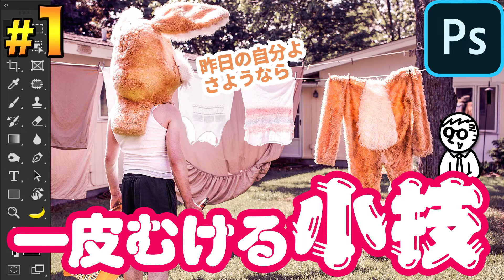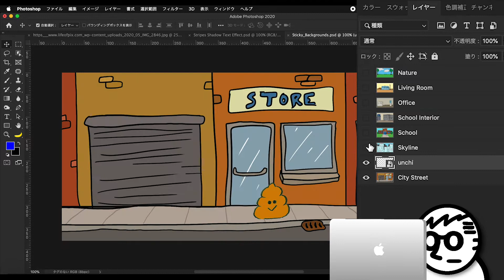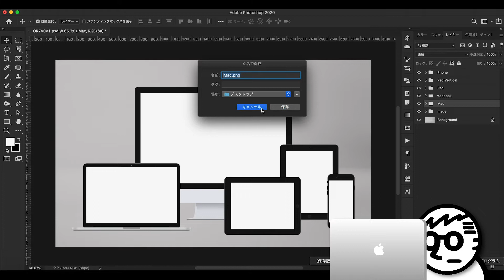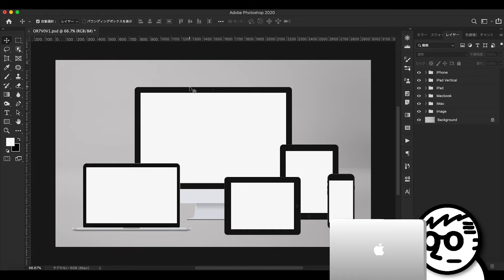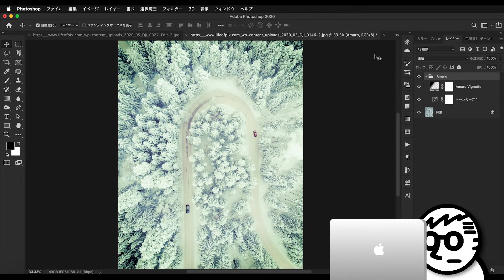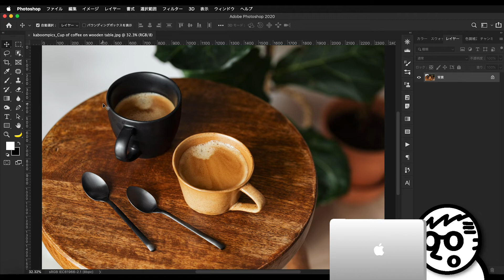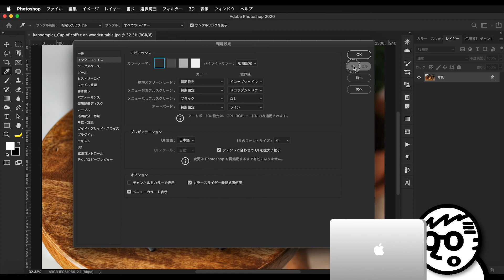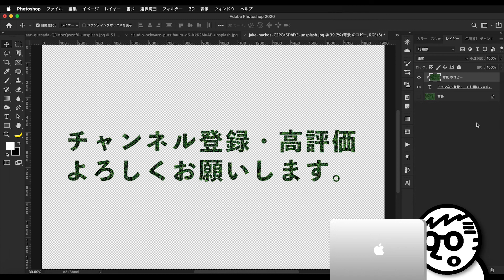【#3】作業が楽に、そして爆速になる、憶えておきたい小技テクニック【Photoshop】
今回はフォトショップ作業が楽に、そして爆速になる、憶えておきたい小技テクニックを数回に分けてお送りします。

プロが使う。というか、おはよう先生が普段から使っている、
様々なショートカットから便利機能まで紹介します。

フォトショップを勉強中の皆さんは、一緒にやりながら。

俺は完璧だぜ！というかたは復習に。

フォトショップ？何それ美味しいの？というかたは、塩胡椒をお忘れなく。

●使用させていただいた画像のサイトはこちら

デザインチャンネルおはようとは

デザインが絡んでいれば、基本、企画はなんでもありのデザイン番組です。

時間が経過しても観られる動画作りを心がけていますので
色々みてください。

お前誰やねん！と思われた方は、
自己紹介とポートフォリオ公開しています。

どうかご贔屓に。